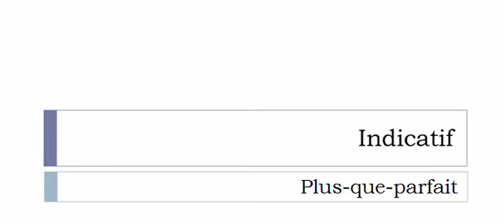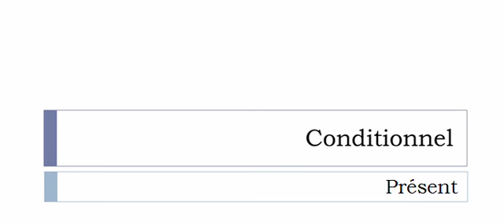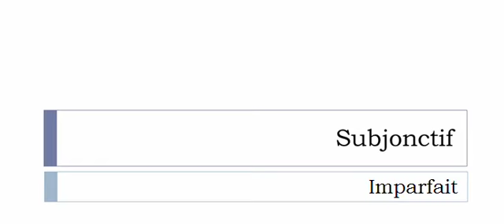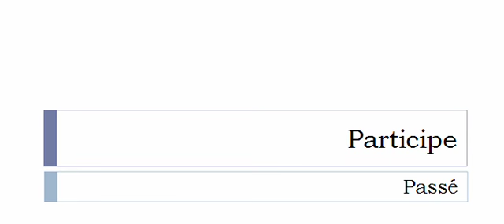Conjugaison visuelle # Verbe = Défroncer =